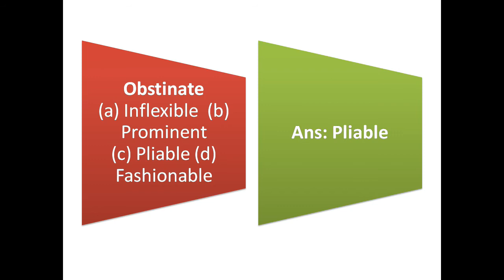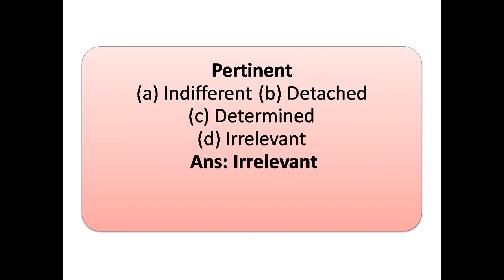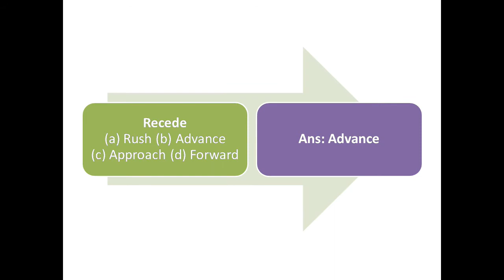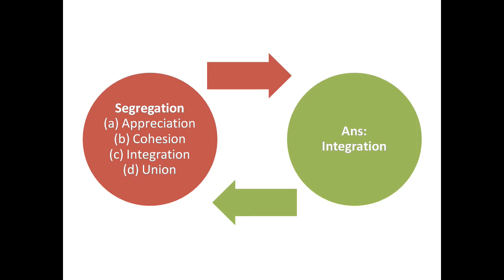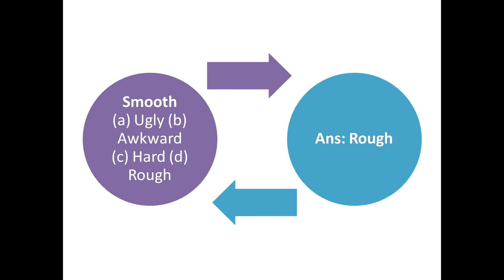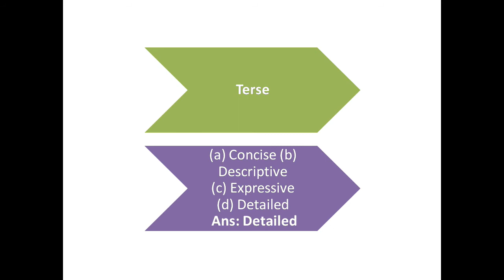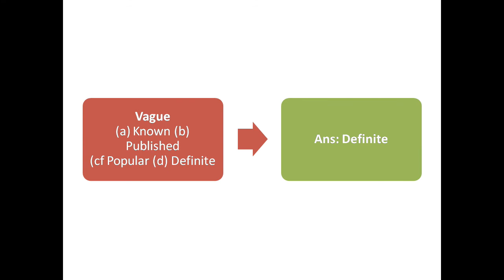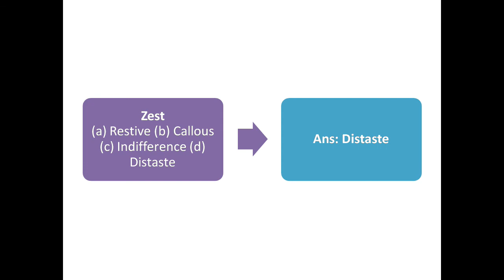English Anonyms opposite: Learn 100 Common Opposites in English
learn opposite words from Letter A-D
my next video is on opposite words from letter D to onward
to see my all videos click on the following link
UCwVwRdRazW17tlJns4CO05g